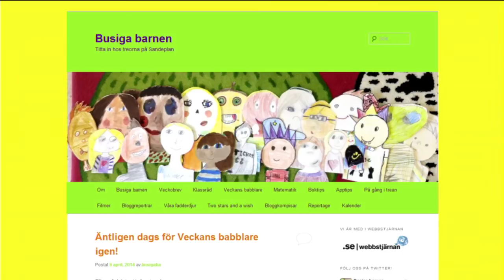Webbstjärnan 2014 -- Busiga Barnen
Prisutdelning i Webbstjärnan 2014 -- en av Sveriges största skoltävlingar som går ut på att elever skapar webbplatser av valfritt skolarbete. Vinnare i klassen Grundskola 1 - 3

Motivering: Busiga barnen från Sandeplanskolan i Höllviken kammar hem guldet med följande motivering: en händelserik webbplats som är underhållande. Varje vecka utses två bloggreportrar och i sann demokratisk anda skapar det arbetssättet en innehållsrik upplevelse online.